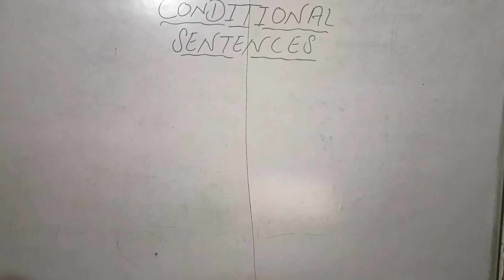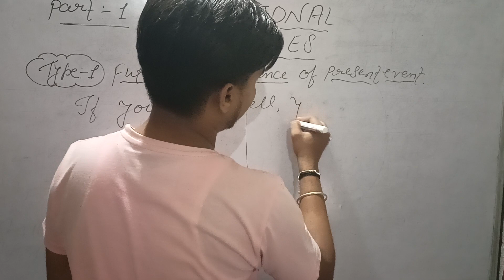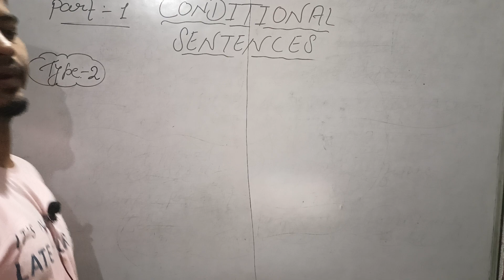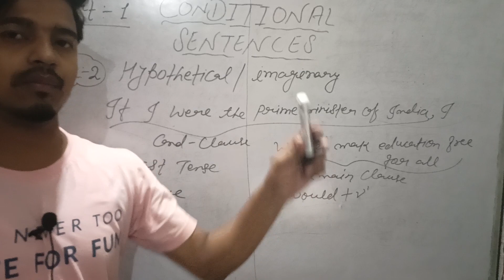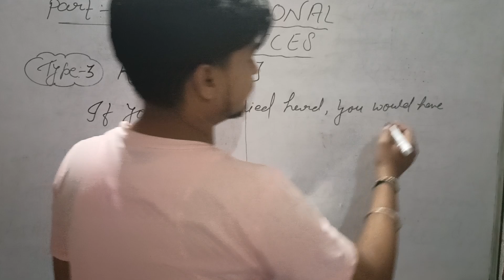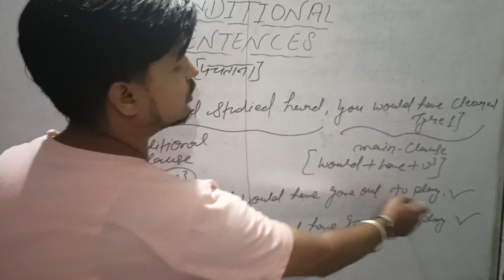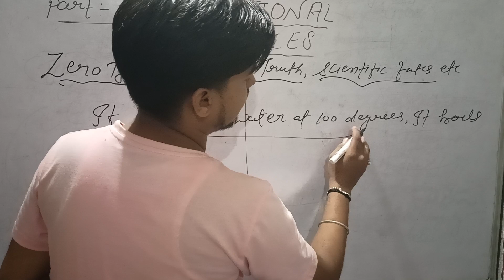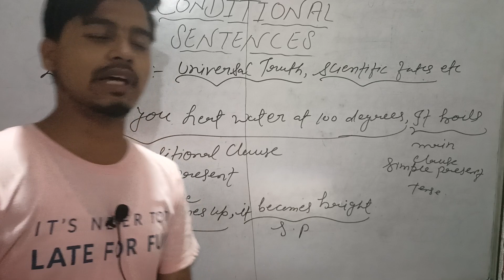conditionalsentences Complete in One Class by Raj Sir 🔥 I SSC CGL CHSL CDS, CPO, STENO, Bank exam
conditional_sentences conditionalsentence conjunction and it's all rules articals englishwithraj sscchslenglish preposition questiontag Complete in One Class#adjective Complete in One Class by Raj Sir englishwithraj sscchslenglish preposition adverb In One Class by Raj Sir 🔥| CGL CHSL CPO STENO CDS Bank po-clerk Exams 2023

English Foundation Batch For All Exams 2023 ||English wala Raj

SSC CGL 2023 | SSC CGL English classes by Raj Sir Complete An adverb  Zero To Advance Class | SSC CGL English previous year solved papers | SSC CGL English preparation video ll English with Raj sir